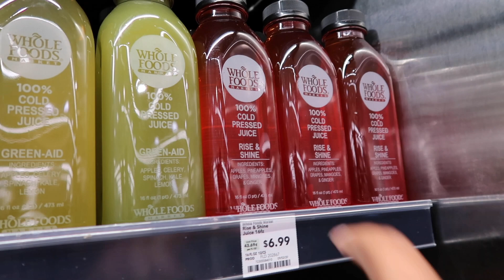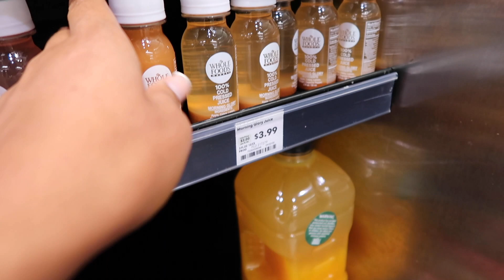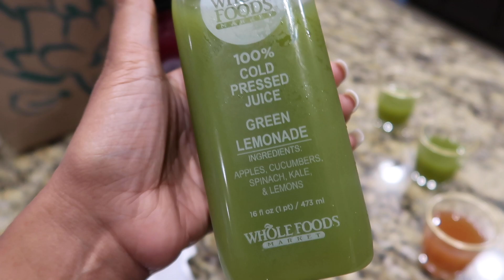PROUD OF US!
KAYLA CHANNEL @knottykay1